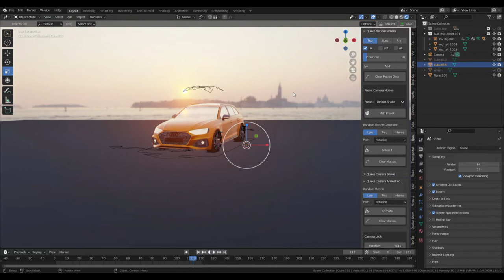Realistic Car Animation | Blender Breakdown